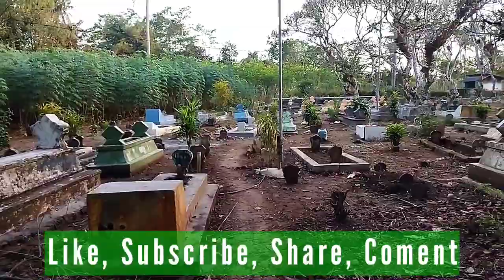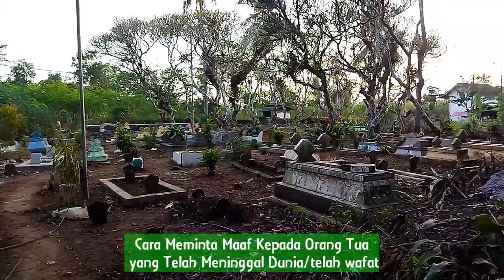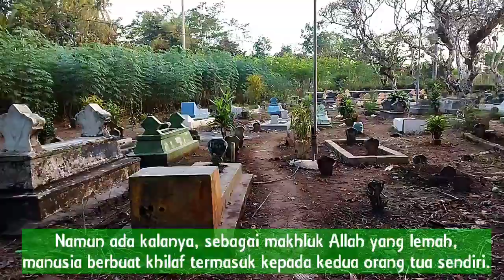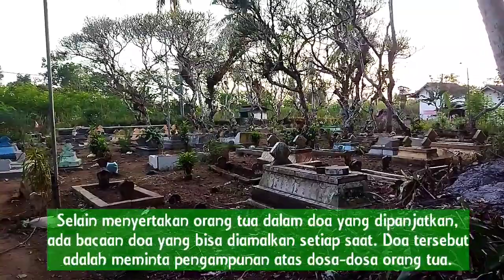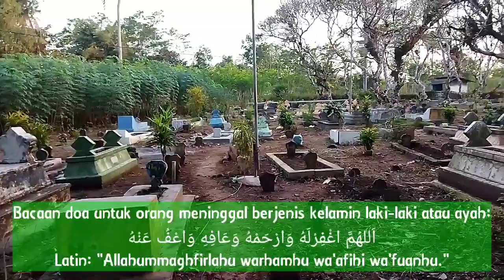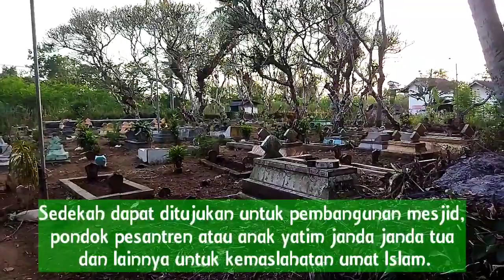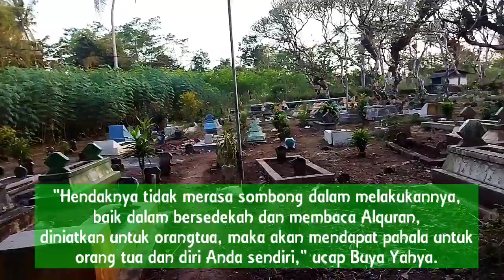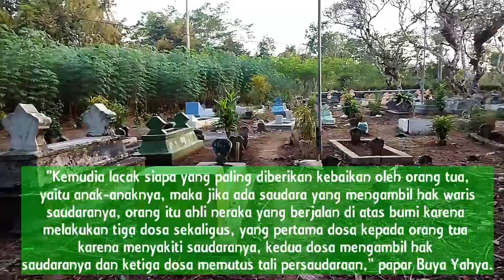beginilah cara meminta maaf kepada kedua orang tua yang sudah wafat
Ini adalah cara meminta maaf kepada kedua orang tua yang sudah meninggal dunia, dengan cara mendoakannya, bersediakah dengan hadiah pahalanya ditujukan kepada kedua orang tua, mengkhatamkan alquran
Cara Meminta Maaf Kepada Orang Tua yang Telah Meninggal Dunia, Buya Yahya Berikan Penjelasan

Buya Yahya menjelaskan tentang bagaimana bagi seorang anak agar masih dapat berbakti kepada orang tua meskipun ayah atau ibunya sudah meninggal dunia.

Penceramah kondang Buya Yahya menjelaskan cara meminta maaf kepada orang tua yang telah meninggal dunia.

Meski telah tiada, Buya Yahya menuturkan, seorang anak tetap dapat berbakti kepada kedua orang tuanya.

Kiat-kiat yang dapat ditempuh, diterangkan Buya Yahya adalah tak lupa menyertakan nama ayah dan ibu ketika memanjatkan doa kepada Allah SWT.

DiDalam Islam, anak-anak diperintahkan untuk berbakti kepada orang tua, diantaranya dengan selalu mendoakan, memperhatikan, menyayangi dan bersikap patuh.

Namun ada kalanya, sebagai makhluk Allah yang lemah, manusia berbuat khilaf termasuk kepada orang tua sendiri.

Lantas, bagaimana cara meminta maaf jika orang tua sudah meninggal dunia?

Penceramah kondang Buya Yahya menerangkan untuk berbakti kepada orang tua atau guru yang telah mendahului kita, setidaknya ada tiga hal yang dapat dilakukan.

"Yang pertama adalah jangan berdoa kecuali ayah dan bunda Anda bawa dalam doa Anda, ini penting, yang dibutuhkan beliau doa-doa Anda dari anak shaleh, kadang doa panjang-panjang namun lupa dengan orangtua," jelas Buya Yahya

Selain menyertakan orang tua dalam doa yang dipanjatkan, ada bacaan doa yang bisa diamalkan setiap saat. Doa tersebut adalah meminta pengampunan atas dosa-dosa orang tua.

Bacaan doa untuk orang meninggal berjenis kelamin laki-laki atau ayah:
اَللهُمَّ اغْفِرْلَهُ وَارْحَمْهُ وَعَافِهِ وَاعْفُ عَنْهُ
Latin: "Allahummaghfirlahu warhamhu wa'afihi wa'fuanhu."

Artinya: "Ya Allah! Ampunilah almarhum (jenazah laki-laki),berilah dia rahmat-mu, kesejahteraan, serta maafkanlah kesalahannya."

SedangkanBacaan doa untuk orang meninggal berjenis kelamin perempuan atau ibu:
اَللَّهُمَّ اغْفِرْلَهَا وَارْحَمْهَا وَعَافِهَا وَاعْفُ عَنْهَا
Latin: "Allaahummaghfirlaha warhamha wa’aafi ha wa’fu anha."

Artinya: "Ya Allah! Ampunilah almarhumah (jenazah perempuan), berilah dia rahmat-mu, kesejahteraan, serta maafkanlah kesalahannya."

Selanjutnya poin kedua, jika Anda memiliki rezeki yang lebih maka bersedekah dengan rezeki itu dan dihadiahkan kepada orang tua yang telah tiada.

"Hal ini salah satu cara berbakti kepada kedua orang tua, yang mana selagi orang tua masih hidup dulu masih belum bisa memberi materi karena keterbatasan harta yang dimiliki, setelah sudah mapan sebaiknya bersedekah secara tulus diniatkan untuk orang tua," jelas Buya Yahya.

Sedekah dapat ditujukan untuk pembangunan mesjid, pesantren dan lainnya untuk kemaslahatan umat Islam.
Berikutnya dengan cara membaca Alquran yang dikhatamkan dan diniatkan atau dihadiahkan kepada orang tua.

"Hendaknya tidak merasa sombong dalam melakukannya, baik dalam bersedekah dan membaca Alquran, diniatkan untuk orangtua, maka akan mendapat pahala untuk orang tua dan diri Anda sendiri," ucap Buya Yahya.

Bersikap baik dan menyambung silaturahmi dengan orang-orang yang baik yang dulu memiliki hubungan baik dengan orang tua atau perbuatan orang tua yang sering membantu orang lain tetap dilanjutkan.

Misalnya, ibu Anda sering memberi makan orang lain pada hari Jumat, maka hendaknya kebiasaan terpuji itu dilanjutkan.

"Kemudia lacak siapa yang paling diberikan kebaikan oleh orang tua, yaitu anak-anaknya, maka jika ada saudara yang mengambil hak waris saudaranya, orang itu ahli neraka yang berjalan di atas bumi karena melakukan tiga dosa sekaligus, yang pertama dosa kepada orang tua karena menyakiti saudaranya, kedua dosa mengambil hak saudaranya dan ketiga dosa memutus tali persaudaraan," papar Buya Yahya.

Maka dengan sesama saudara kandung harus bersikap baik, sebagai saudara tertua harus mengayomi adik-adiknya, dan adik harus hormat dan patuh kepada kakak selayaknya patuh dengan orang tua.

Jikalau bersalah dengan orang-orang yang tidak pernah dijumpai lagi, maka memohon ampun diri disertai orang tersebut.